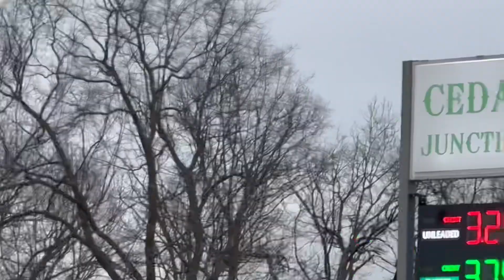Just a normal day at Lake of the Ozarks.